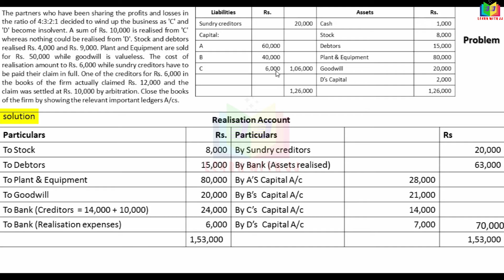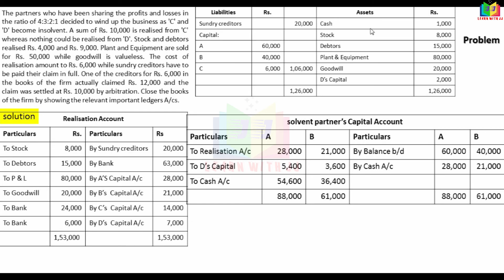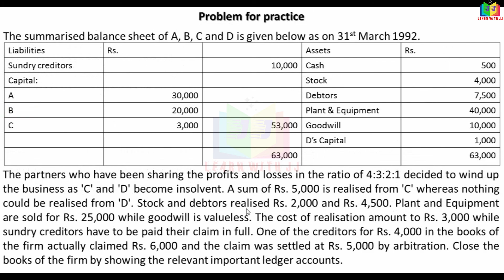dissolutionofapartnershipfirm |part 10 in Tamil